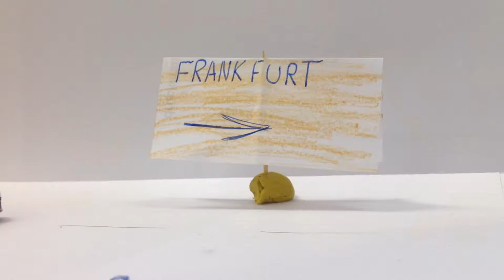Die kleine Europareise